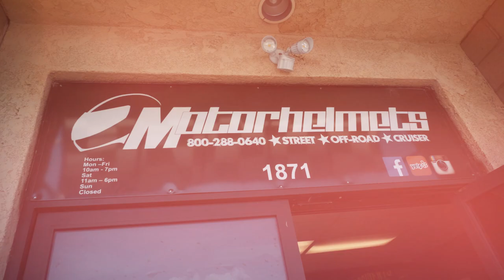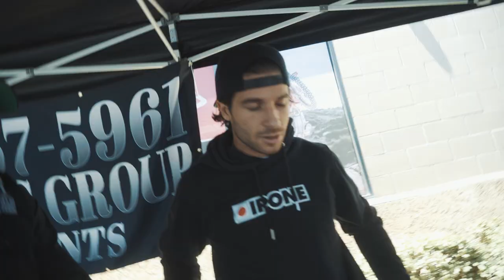Sean Sets Hadley & Romain Jeandrot Perform at Motorhelmets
For Summer Show IV Motorhelmets brought out stunt riding legends Sean Sets from Portland and Romain Jeandrot all the way from France!  Enjoy this small recap!

Special shoutout to Ruben and Dragon over at Motorhelmets for having me.